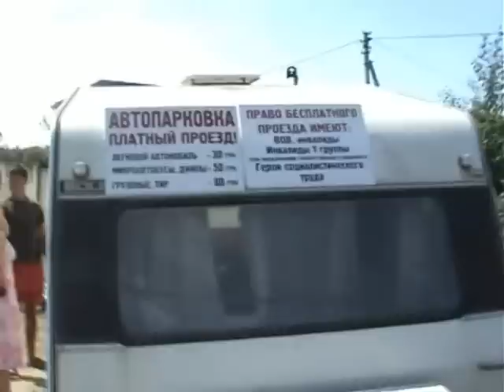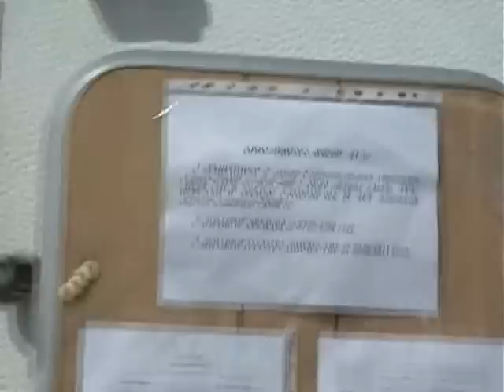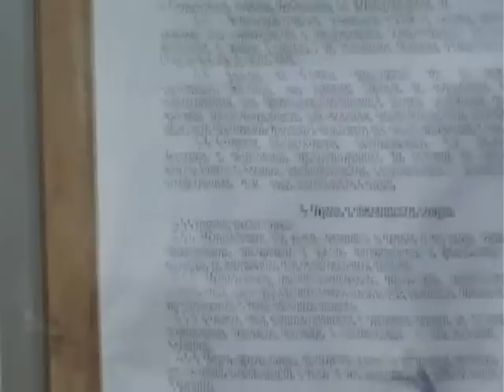новые остапы бендеры в севастополе.mpg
Севастополь, Любимовка, поборы